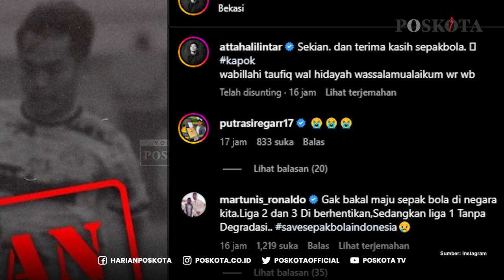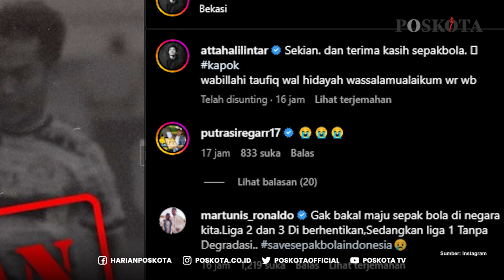Kompetisi Liga 2 Dihentikan, Atta Halilintar Kapok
Kompetisi Liga 2 resmi dihentikan oleh PSSI. Hal itu sebagai imbas dari Tragedi Kanjuruhan yang menewaskan ratusan orang.

Keputusan itu tentu saja menyakitkan pemilik klub dan para pemain profesional Liga 2. Apalagi Liga 1 bakal tetap digelar tanpa degradasi.

YouTuber yang juga pemeilik klub FC Bekasi City Atta Halilintar kecewa dengan keputusan tersebut.

Atta Halilintar terang-terangan menyatakan kapok dengan sistem kompetisi sepak bola di Indonesia.

"Sekian. dan terima kasih sepakbola. kapok wabillahi taufiq wal hidayah wassalamualaikum wr wb," tulis Atta dikutip pada Jumat (13/12/2023).

Menyadur dari Instagram resmi PSSI, kelanjutan Kompetisi Liga di Indonesia ditentukan oleh ramat Komite Eksekutif (Exco) PSSI.

Rapat Komite Eksekutif (Exco) PSSI memutuskan untuk menghentikan kelanjutan Kompetisi Liga 2 musim 2022/2023.

Kepastian ini diambil seusai rapat yang berlangsung di kantor PSSI, GBK Arena, Kamis (12/1/2023).
Sekretaris Jenderal PSSI, Yunus Nusi menyampaikan bahwa keputusan ini diambil berdasarkan berbagai faktor